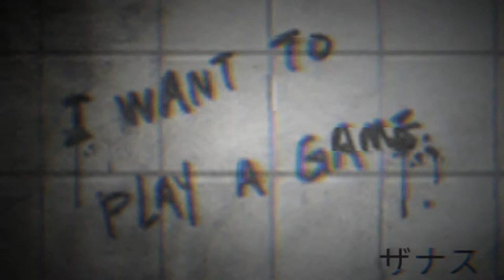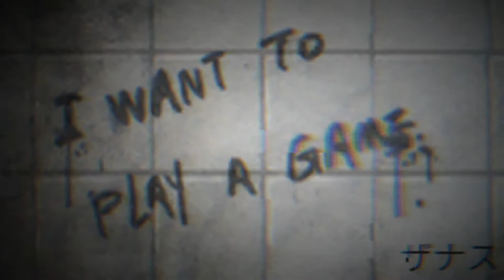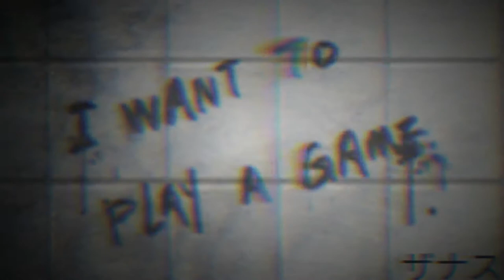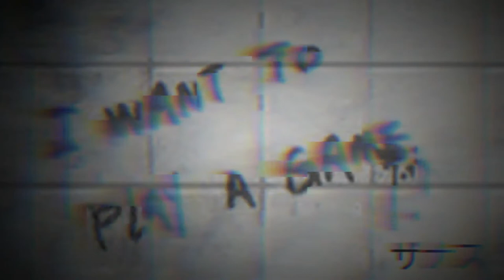✦ Mike Realm - The Chucky MegaMix✦ Slowed ✦ Reverb ✦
Do you want speed up of this?

I changed miniature